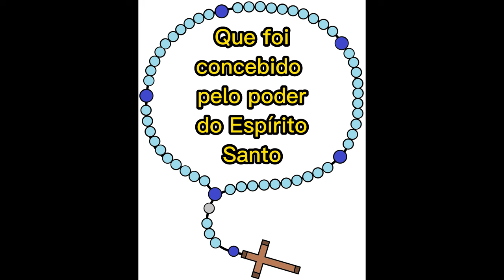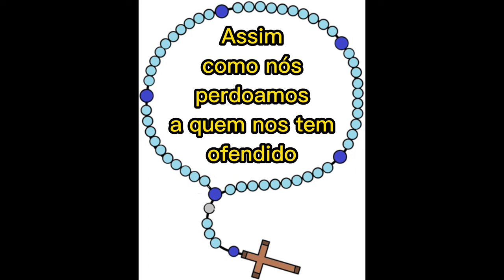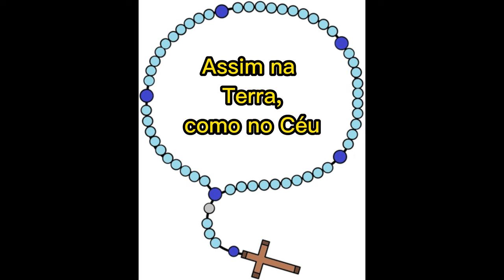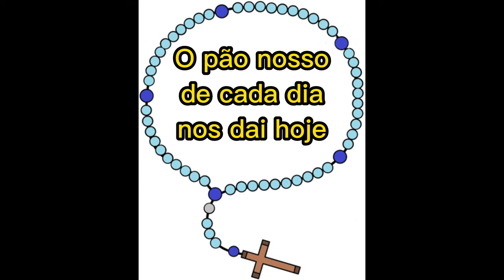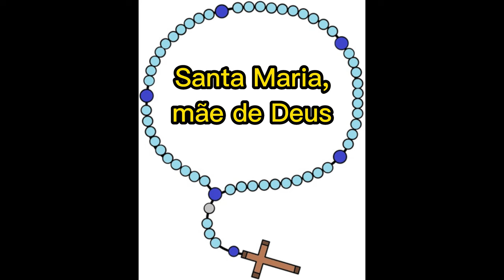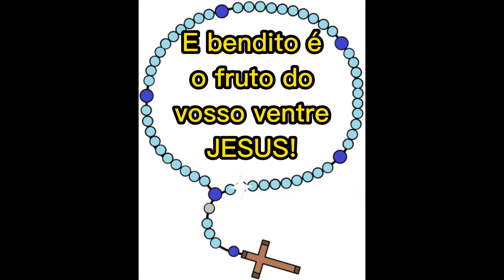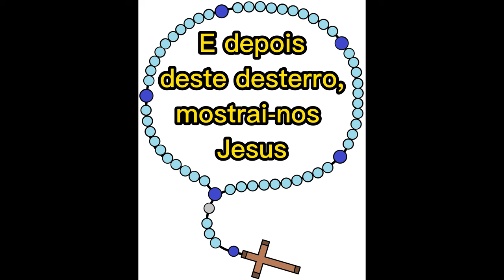Mistérios Gloriosos Santo Terço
Os Mistérios Gloriosos
Meditados às quartas feiras e aos domingos
A contemplação do rosto de Cristo não pode se restringir à sua imagem de Cristo Crucificado.  Ele é o Ressuscitado! Os mistérios gloriosos comemoram os triunfos do Cristo sobre o poder das trevas. São Mateus, um dos doze apóstolos, originariamente cobrador de impostos, narra, com detalhes, os hábitos e os costumes da Palestina, citando repetidas vezes o Antigo Testamento para demonstrar que Jesus era realmente o Messias esperado, o Rei dos Judeus, cumprindo as Sagradas Escrituras. Mateus faz questão de conservar o simbolismo Jesus- homem; prova disso é que dá início à sua narrativa com seu testemunho da genealogia de Jesus.
Com evidente preocupação pedagógica, apresenta uma catequese em capítulos bem organizados: cinco grandes discursos, depois a Paixão.  E apresenta a Igreja como a verdadeira Israel,  plenamente consciente de que o povo de Deus é quem leva o seu fruto.